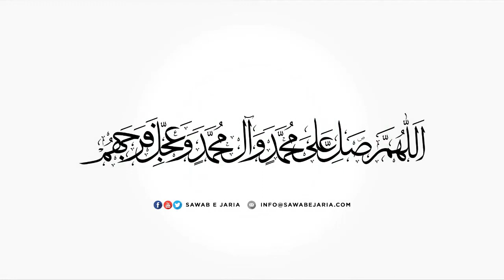Maulana Yawer Ahmed Muhammadi Sahab | Mah e Ramzan ky asa’r | 30th April 2022 [SawabeJaria]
Maulana Yawer Ahmed Muhammadi Sahab

Mah e Ramzan ky asa’r

30th April 2022

[SawabeJaria]